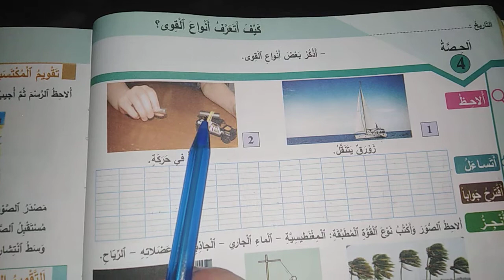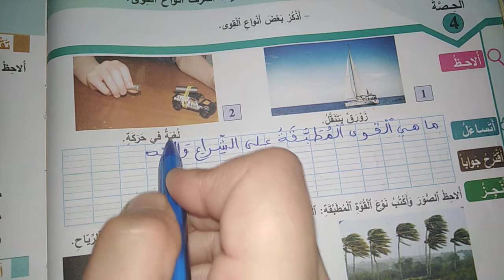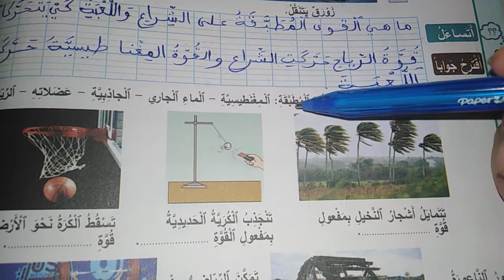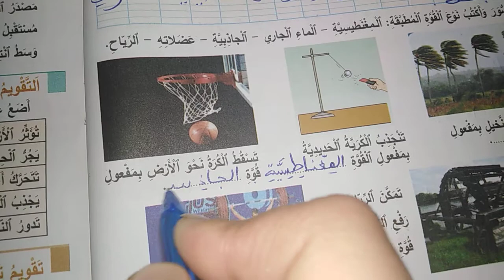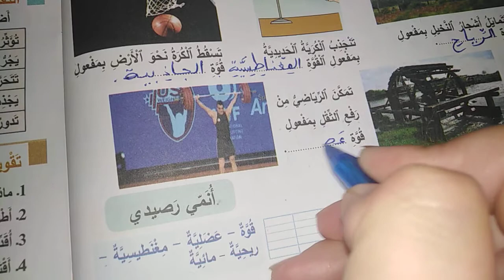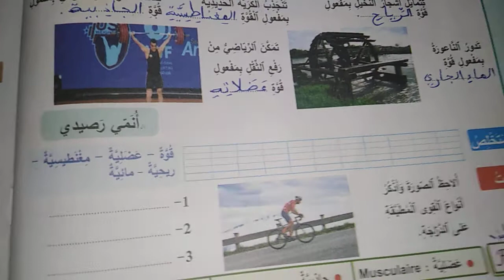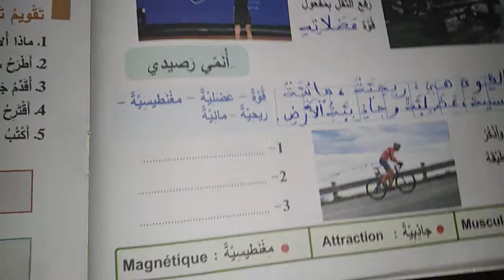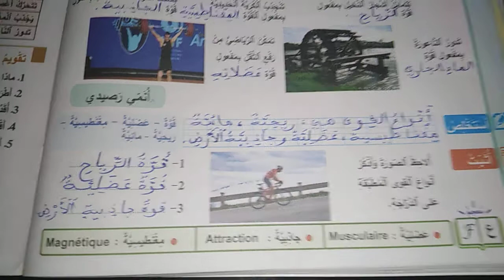كيف أتعرف أنواع القوى؟ ص46 المفيد في النشاط العلمي المستوى الثاني ابتدائي.